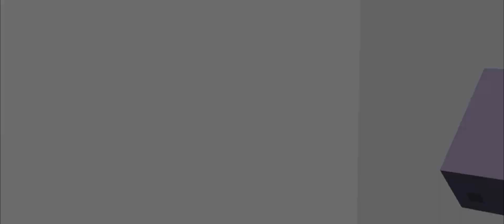🌊 UNFAIR SEAS TRAILER! [Map Release]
► NICO_THE_PRO & Happy join forces to create an Unfair Map for Team Seas!

👕 MERCHANDISE!

🌎 TheHappywheels1 is officially partnered with StickyPiston Hosting!

🎵 MUSIC